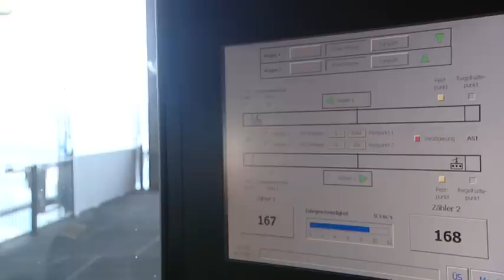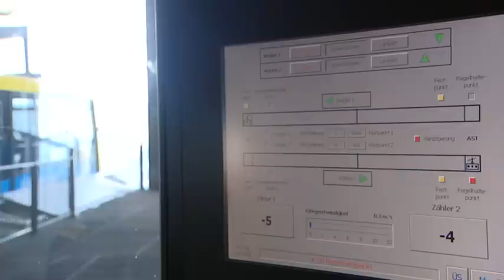Doppelmayr/Garaventa 160-ATW "Ahornbahn" Mayrhofen, Österreich (2006)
Die neue Ahornbahn in Mayrhofen im Tiroler Zillertal ersetzt eine Bahn aus dem Jahr 1968 und gilt nunmehr als die größte Pendelbahn Österreichs. Sie ist mit 160-Personen-Kabinen ausgerüstet und ist 3 Kilometer lang. Die neue Pendelbahn ist sowohl Beschäftigungsbahn als auch Zubringerbahn in das Ahorn-Gebiet, welches im Sommer wie im Winter attraktiver Ausgangspunkt für verschiedenste Aktivitäten am Berg ist.

Technische Daten:

Vertikale Höhe                1.298 m
Schräge Länge                3.045 m
Fahrgeschwindigkeit        10,0 m/s
Förderleistung                1.200 P/h

Bei der klassischen Pendelbahn verkehren ein oder zwei Fahrzeuge, bestehend aus Laufwerk, Gehänge und Kabine im Pendelverkehr zwischen den Stationen. Sie werden dabei vom Zugseil auf einem oder zwei Tragseilen bewegt. Diese sind in der Bergstation fest verankert, werden auf der Strecke über Seilschuhe an den Stützen geführt und in der Talstation entweder fest verankert oder mittels Gewichten gespannt.

Die auf den Tragseilen fahrenden Laufwerke der Fahrzeuge sind durch das obere und untere Zugseil miteinander verbunden. In einer der Stationen wird das Seil durch den Antrieb geführt, in der Gegenstation wird es mit einem Spanngewicht belastet, um die erforderliche Grundspannung zu erzielen.

Die Förderleistung von Pendelbahnen liegt je nach Kabinengrösse (von 6 bis 200 Personen), Fahrgeschwindigkeit (bis zu 12 m/s) und Fahrbahnlänge zwischen 500 und 2000 Personen pro Stunde.